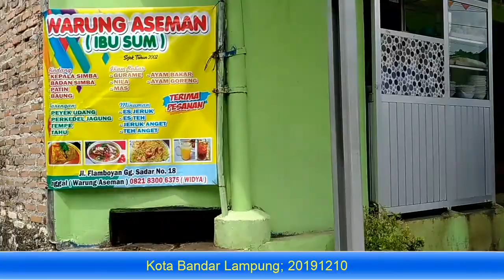Kota Bandar Lampung; Pasar Tugu 2019121009